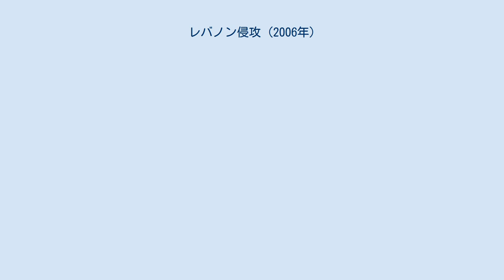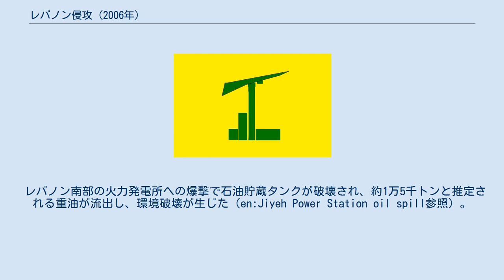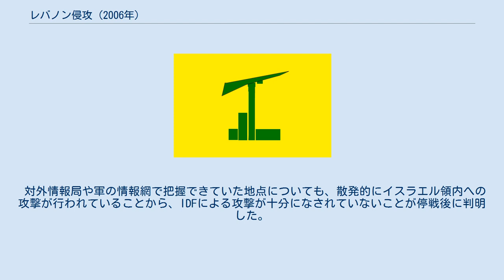レバノン侵攻 (2006年)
イスラエル・アラブ戦争
イスラエル・レバノン関係
中東戦争 」 レバノン侵攻 (2006年) レバノン侵攻（レバノンしんこう）は、2006年7月にレバノンのシーア派武装組織ヒズボラとイスラエルの間で発生した戦争である。
 「2006年イスラエル・ヒズボラ戦争」、「7月戦争」、「第二次レバノン戦争」などとも呼ばれる。
 2000年5月にイスラエル首相エフード・バラックによるレバノン占領地域からのイスラエル国防軍の一方的撤退が実行された。
だが、この撤退は国際条約や国連監視団の駐留を含むものではなく、2006年前半には軍備を増強しイスラエルと敵対するヒズボラとイスラエル国防軍の緊張が高まっていた。
 実際2006年5月以降、イスラエル北部国境の町キリヤット・シュモネにカチューシャ・ロケットが撃ち込まれている。
ヒズボラは越境攻撃を可能とする為に数年間かけて情報収集を行い、さらにイスラエル国防軍（IDF）兵士誘拐作戦に備えて半年間の訓練を行っていた。
 国境侵犯攻撃作戦は、IDF国境警備隊の順番がドゥルーズ派兵士達に変わる情報を受けて早められた。
つまり、IDFの内部情報はヒズボラに筒抜けになっていた。
 2006年7月12日午前9時、ヒズボラは国境付近のイスラエルの町々へ迫撃砲及びカチューシャ・ロケットを撃ち込み始め、イスラエル側に11名の死者を出した。
これは、国境侵犯攻撃作戦を可能にする為の陽動作戦であった。
 5分後、ヒズボラはイスラエル国境を侵犯。
偵察中の部隊に向かって対戦車ミサイルを撃ち込んだ。
この時IDF兵士3名が戦死、2名を捕虜にしたが、その時点で兵士達が生きていたかどうかは定かでない（ザルイート事件）。
しかし、イスラエル情報当局は、彼らの生死について確実な情報を入手することができなかったため、イスラエル政府は2年間にわたって捕虜奪還の姿勢を取らざるを得なかった。
これはヒズボラ側との交渉に利用され、また拉致将兵の家族達を混乱させた。
 IDFは戦車部隊を出してヒズボラを追い、レバノン領内に侵入したが、対戦車地雷を踏み戦車兵4名が戦死。
さらに脱出した1人が狙撃された。
損害を拡大したIDFはヒズボラとの開戦を決断、ここに戦争が開始された。
 空爆の対象は、ヒズボラ支配地である南部の幹線道路、発電所に始まり、継続的にレバノン全土へ拡大し、数日の内にラフィク・ハリリ国際空港も破壊（イスラエルはヒズボラへの支援物資が経由する為とした）、ベイルート港は海上封鎖（理由同）、テレビ局、携帯電話の基地局も攻撃され、レバノンの国家機能は麻痺状態に陥った。
また、ヒズボラの拠点とされるベイルート南郊、北部のシリアとの国境地帯、東部のベッカー高原、南部のスール、サイダなどが攻撃を受けた。
 レバノン南部の火力発電所への爆撃で石油貯蔵タンクが破壊され、約1万5千トンと推定される重油が流出し、環境破壊が生じた（en:Jiyeh Power Station oil spill参照）。
 対してヒズボラは、南部から執拗にロケット攻撃を行い、イスラエル北部の都市ハイファに着弾、被災して死傷者が出た。
 IDFは当初、空爆のみでヒズボラを殲滅できると考えていたが、ヒズボラはレバノン市民に紛れており、根拠地も住宅地の中にある上、攻撃のたびに移動する為、予想通りには弱体化せず、かえってイスラエル人がロケット攻撃で死傷する事態となった。
このため、地上軍による直接戦闘により、ヒズボラを壊滅させることを決断した。
 7月17日、イスラエル特殊部隊が越境して進軍、ヒズボラと戦闘して帰還した。
7月22日には地上軍本隊が越境、ヒズボラ支配下にあった南部の2村を占領した。
ヒズボラは国境沿いの村落に地下陣地を建設して守りを固めており、イスラエル国防軍はこれらの陣地を事前に探知できていなかった。
侵攻の先頭に立ったメルカバ戦車や装甲兵員輸送車は、ヒズボラ側の対戦車ミサイルで大きな損害を受け、イスラエル国防軍の侵攻は遅々として進まなかった。
予想外の展開にイスラエルは予備役の動員を拡大し戦力を増強して対応した。
目標はリタニ川以南のレバノン領土の占領とヒズボラ戦力の撃滅とされた。
 7月26日、イスラエルが攻撃目標を拡大したことから、国連レバノン暫定駐留軍（UNIFIL）への被害が増え始める。
レバノン南部での停戦監視に当たっていたUNIFI...